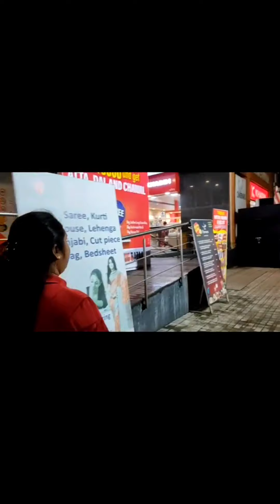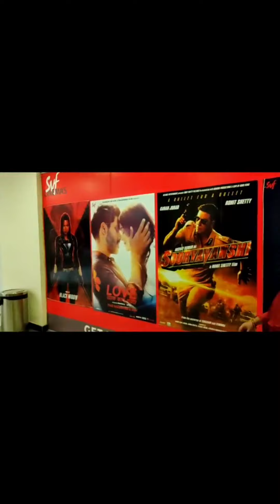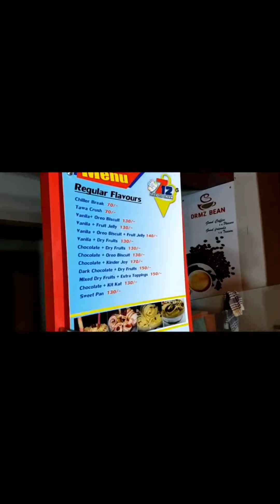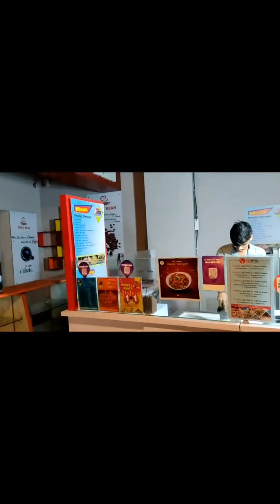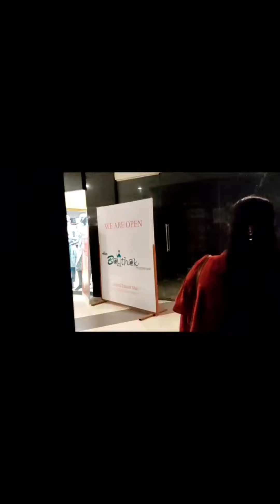Narendrapur Big Bazaar !! Big Bazaar। নরেন্দ্রপুর বিগ বাজার। Big Bazaar Kolkata। Kolkata Big Bazaar।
Indian Vlogger Ankita Gayen

আমার এই                      ❤️Indian Vlogger Ankita Gayen ❤️এই চ্যানেলে আপনাদের হোলসেল মার্কেটের ভিডিও আমি করার চেষ্টা করব, এতে আপনাদের উপকৃত হবে। আর অবশ্যই লাইক কমেন্ট করে বলবেন কেমন হয়েছে ভিডিওটা। 🙏🙏🙏